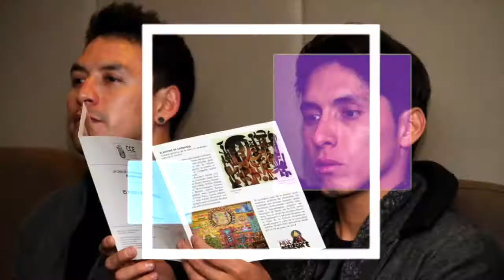Presentación del libro del Pintor Olmedo Quimbita